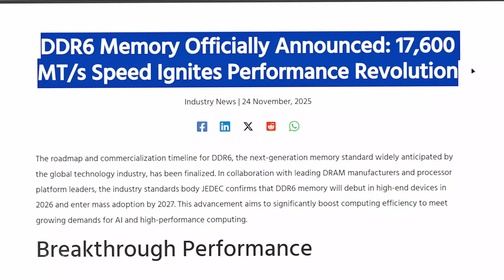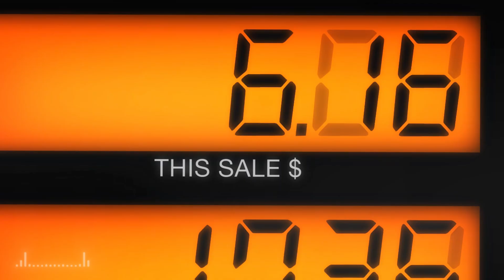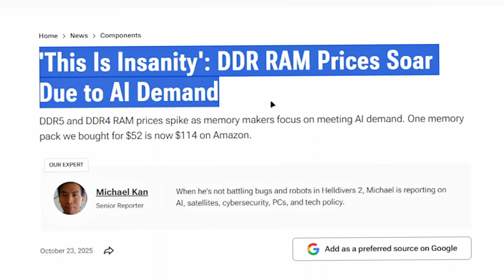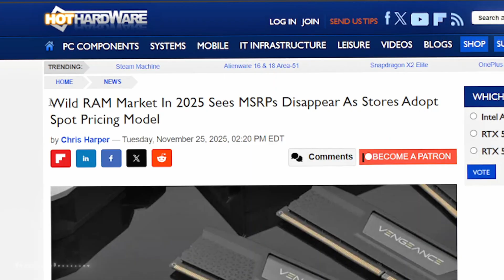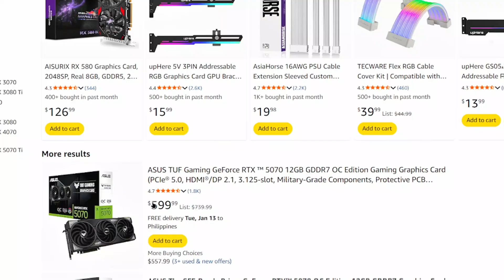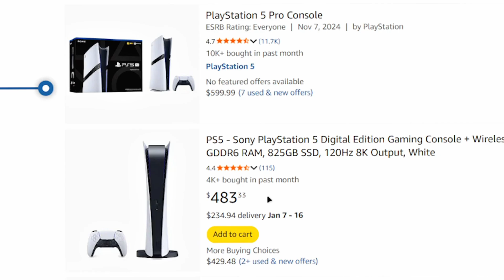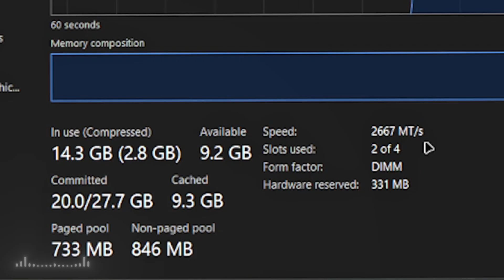There’s a Problem with DDR6 RAM Nobody Talks About...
ddr5 is overrated. resist technologyyyy!!

✓ Gameplay Footage & Attribution: All video game footage featured in this production is the intellectual property of its respective developers and publishers. These clips are used exclusively for the purpose of critical commentary, analysis of game design, and illustration of the points discussed.